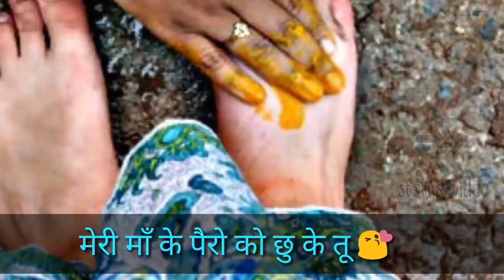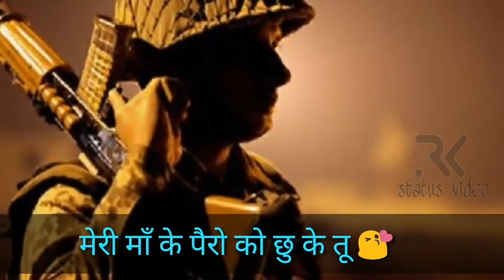15 August 🇮🇳best status video 🇮🇳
Hoho…

Sandese Aate Hain
Humein Tadpaate Hain
To Chitthi Aati Hai
To Poochh Jaati Hai
Ke Ghar Kab Aaoge
Likho Kab Aaoge
Ki Tum Bin Ye Ghar Soona Soona Hai

Sandese Aate Hain
Humein Tadpaate Hain
To Chitthi Aati Hain

Kisi Dilwaali Ne Kisi Matwaali Ne
Humein Khat Likkha Hai
Ki Humse Poochha Hai
Kisi Ki Saason Ne Kisi Ki Dhadkan Ne
Kisi Ki Choodi Ne Kisi Ke Kangan Ne
Kisi Ke Kajre Ne Kisi Ke Gajre Ne
Mahekti Subahon Ne Machalti Shaamon Ne
Akeli Raaton Ne Adhoori Baaton Ne
Tarasti Baahon Ne
Aur Pooccha Hai Tarsi Nighahon Ne

Likho Kab Aaoge
Ki Tum Bin Ye Dil Soona Soona Hai

Sandese Aate Hain
Humein Tadpate Hain

Mohabbat Walon Ne Hamare Yaaron Ne
Humein Ye Likkha Hai Ke Humse Poochha Hai
Hamare Gaaon Ne Aam Ki Chaaon Ne
Puraane Peepal Ne Baraste Baadal Ne
Khet Khaliayaanon Ne Hare Maidaanon Ne
Basanti Belon Ne Jhoomti Belon Ne
Lachakte Jhulon Ne Behekte Phoolon Ne
Chatakti Kaliyon Ne
Aur Poochha Hain Gaaon Ki Galiyon Ne

Likho Kab Aaoge
Ki Tum Bin Gaaon Soona Soona Hai

Sandese Aate Hain
Humein Tadpate Hain
Likho Kab Aaoge
Ohh Ohhhh Ohhh …

Kabhi Ek Mamta Ki
Pyaar Ki Ganga Ki
Vo Chitthi Aati Hai
Saath Vo Laati Hai
Mere Din Bachpan Ke
Khel Vo Aangan Ke
Vo Saaya Aanchal Ka
Vo Teeka Kaajal Ka
Vo Lori Raaton Mein Vo Narmi Haathon Mein
Vo Chaahat Aankhon Mein Vo Chinta Baaton Mein
Bigadna Oopar Se Mohabbat Andar Se
Kare Vo Devi Maa
Yahin Har Khat Mein Poochhe Meri Maa

Likho Kab Aaoge
Ki Tum Bin Aangan Soona Soona Hai

Sandese Aate Hain
Humein Tadpate Hain

Ohohho..
Ay Guzarne Waali Hava Bata
Mera Itna Kaam Karegi Kya
Mere Gaanv Ja Mere Doston Mo Salaam De

Meri Gaanv Mein Hai Jo Vo Gali
Jahaan Rehti Hai Meri Dilruba
Usay Mere Pyaar Ka Jaam De
Vahin Thodi Door Hai Ghar Mera
Mera Ghar Mein Hai Meri Boodhi Maa
Mere Maa Ke Pairon Ko Chhooke
Usay Uske Beta Ka Naam De
Ay Guzarne Waali Hava Zara
Mere Doston Meri Dilruba
Meri Maa Ko Mera Paiyam De
Unhe Jaake Ty Ye Paigam De

Main Vaapas Aaoonga
Main Vaapas Aaoonga
Phir Apne Gaaon Mein
Usiki Chaaon Mein
Ki Maa Ke Aanchal Se
Gaanv Ke Peepal Se
Kisike Kaajal Se
Kiya Jo Vaada Tha Vo Nibhaoonga
Main Ek Din Aaoonga

                    r.k status video
                   r.kstatusvideo